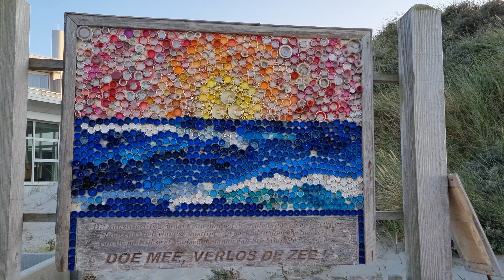TINY ISLAND XV 'The night is buzzing'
moths | caterpillars | goats | late summer | island life
week 34

There is plenty of life to be found in the dark, buzzing and swarming everywhere. Folkert and Nancy set off together to find the beautiful creatures of the night in the pitch dark.

By doing so, you will be supporting us tremendously!

We wish you a great week!
Folkert & Nancy

Drifting - Cemetery Men

Irish Mountains - Ben Winwood

nachtvlinders | rupsen | geiten | nazomer | eilandleven
week 34

In het donker is er genoeg leven te vinden, het zoemt en krioelt overal. Folkert en Nancy gaan samen op pad om in het aardedonker de prachtige wezens van de nacht te vinden.

Wij wensen jullie een fijne week!
Folkert & Nancy

Drifting - Cemetery Men